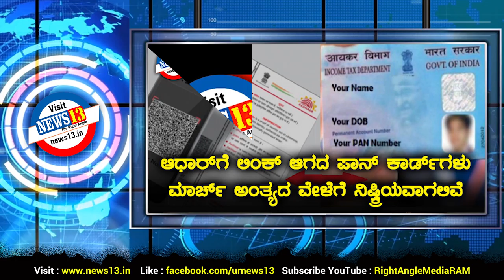Today's Top News | 15-02-2020